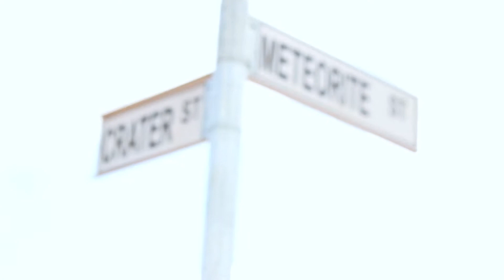Thonado by Sebata Letlalo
Gospel Music Video